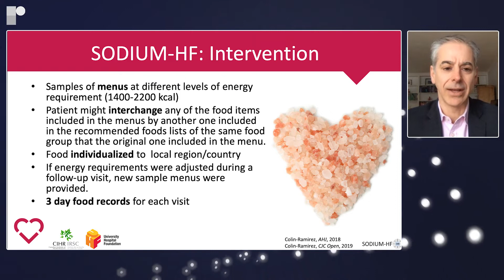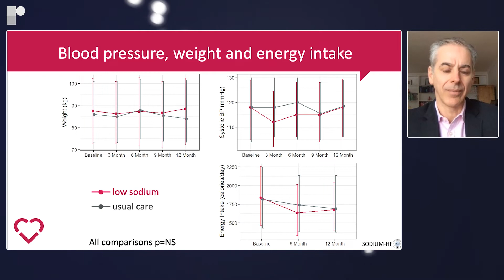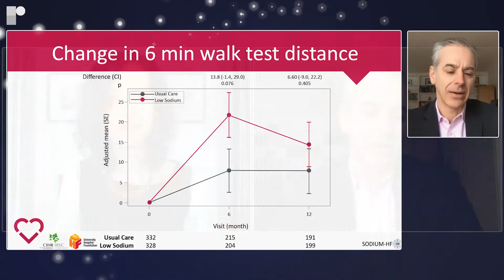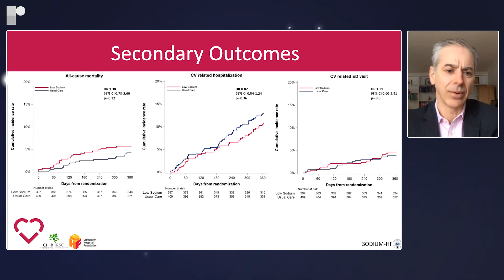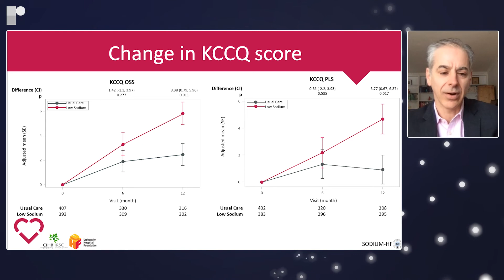ACC 22 Late-breaker Discussion: The SODIUM-HF Trial | with Dr Harriette Van Spall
In this in-depth conversational interview, Late-breaker host Dr Harriette Van Spall (McMaster University, CA) meets PI, Dr Justin A. Ezekowitz (University of Alberta, Edmonton, AB, CA) to discuss the SODIUM-HF trial. The aim of the trial was to evaluate the effects of a low-sodium diet, compared to usual care, in patients with heart failure.

Presented first at ACC 2022, the trial showed that reducing sodium intake did not reduce clinical events but there was a modest benefit on quality of life as measured by the KCCQ, and in NYHA class.

Recorded remotely from Edmonton and Hamilton, 2022.